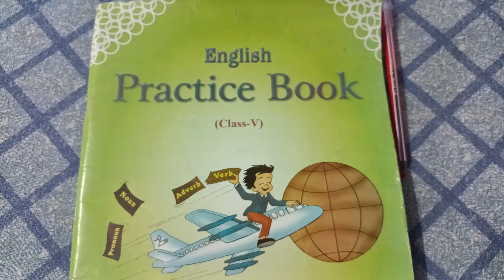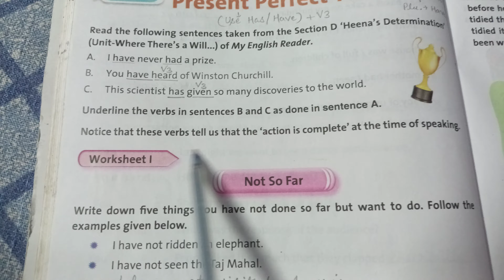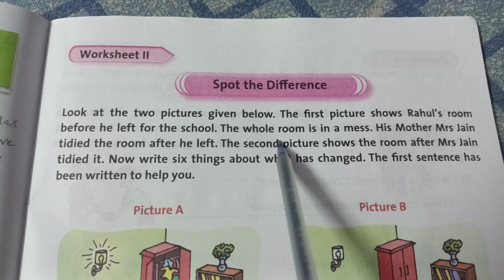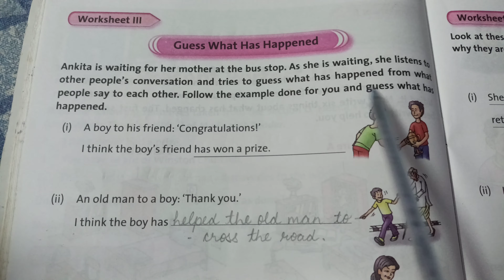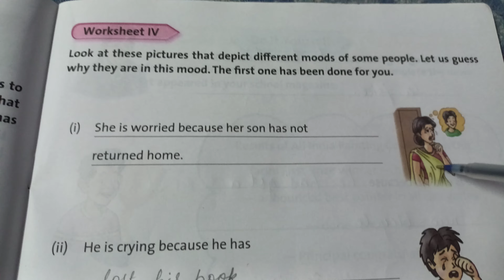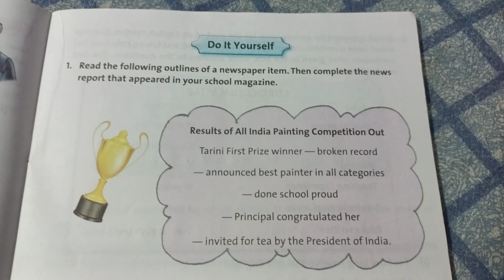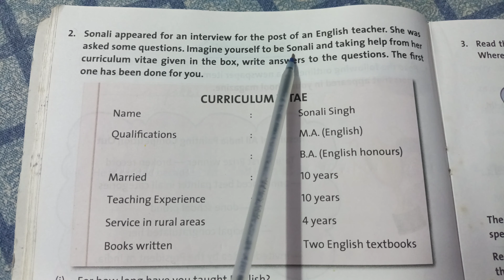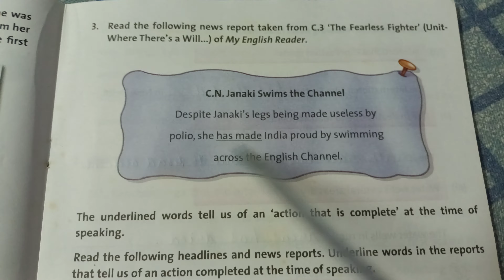Unit-7 | Present Perfect Tense | All Exercises with Explanation | Class-5 | Practice Book | DAV